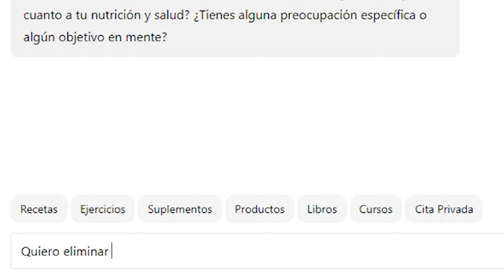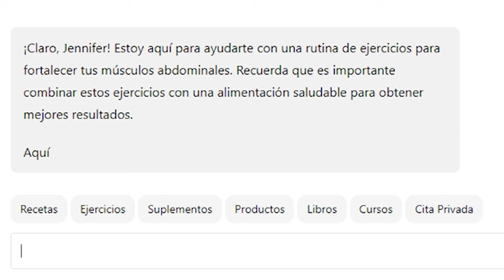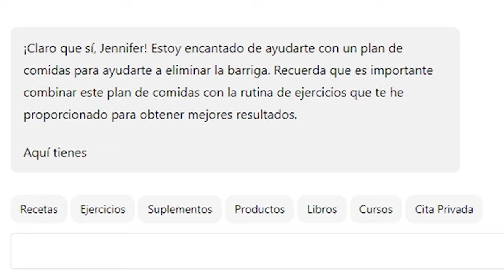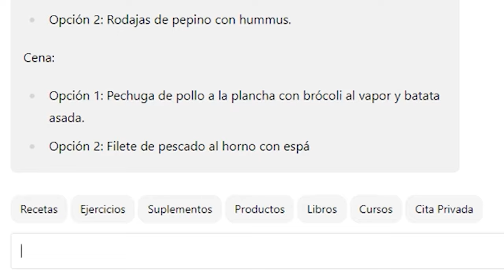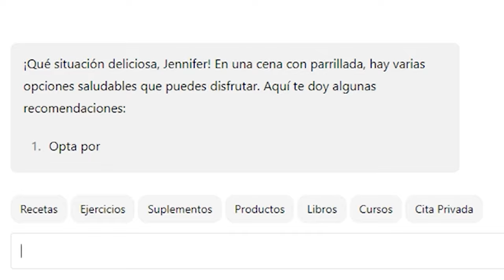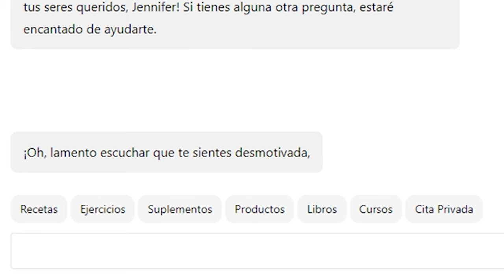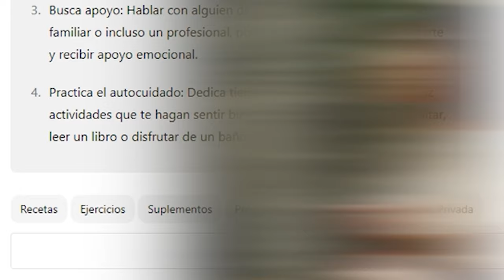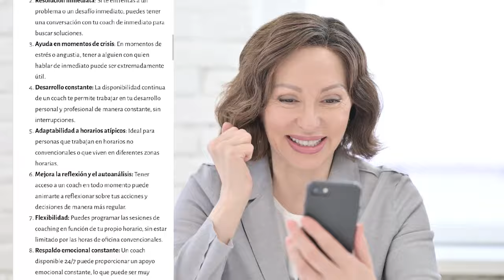¿Luchando Contra la Barriga? ¡Mira Cómo Este Coach a Tu Disposición 24/7 Te Ayuda a Eliminarla!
Descubre el reto de Jennifer con un entrenador personal virtual 24/7. A través de un experimento de dos semanas, exploramos si es posible lograr cambios significativos en nutrición y ejercicio con un coach disponible a cualquier hora. Desde ajustes en la dieta hasta rutinas de ejercicios y recetas saludables, sigue este viaje hacia una mejor salud y bienestar desde tu hogar.

¡Empieza tu transformación hoy!
No dejes pasar la oportunidad de cambiar tu vida con el mejor coach de nutrición y fitness disponible en cualquier momento, desde cualquier lugar.